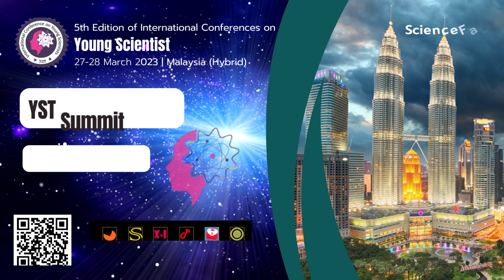5th Edition of International Conference on YoungScientist , on 27-28 March, Malaysia (Hybrid)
International Young Scientist Awards

Young Scientist awards is the Researchers and Research organizations around the world in the motive of Encouraging and Honoring them for their Significant contributions & Achievements for the Advancement in their field of expertise. Researchers and scholars of all nationalities are eligible to receive Young Scientist Awards . Nominees are judged on past accomplishments, research excellence, and outstanding academic achievements.